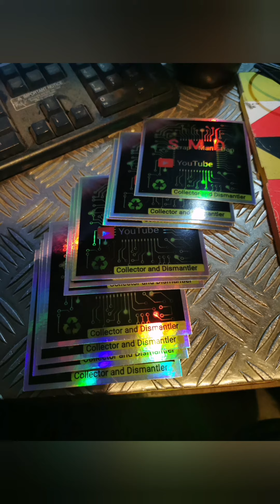Heart wood carving from pissardii cherry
I carved this heart last night from Pissardii cherry and finished the sanding this morning, check out the awesome colour of the sap wood and heart wood, it took approximately 3-4 hours in total, I have an idea for this heart so if you would like to see the process work then please call in, thank you, much love to you all 😊❤️

My Dan's Creations Facebook page, please come and take a look, 🔗👇😎